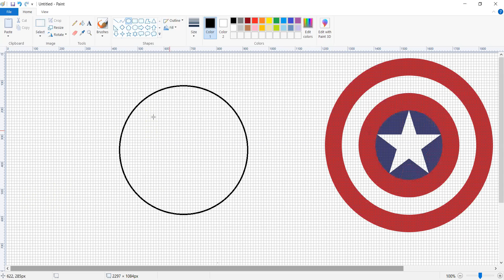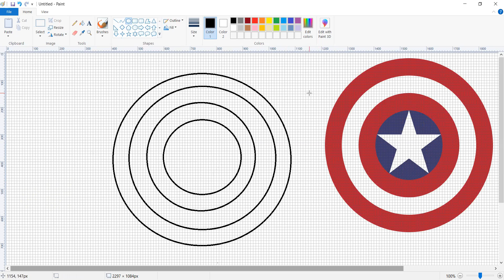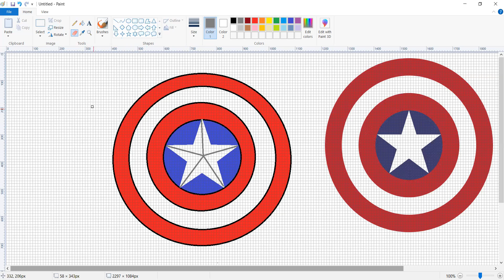How to draw captain america shield in ms paint